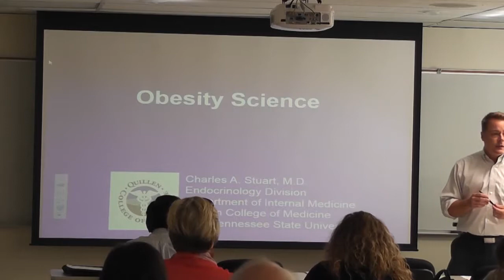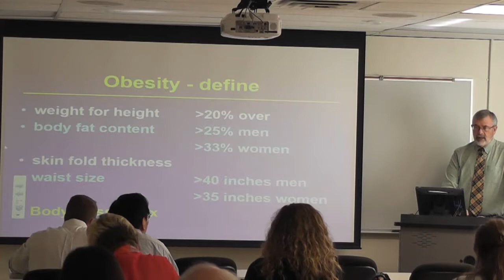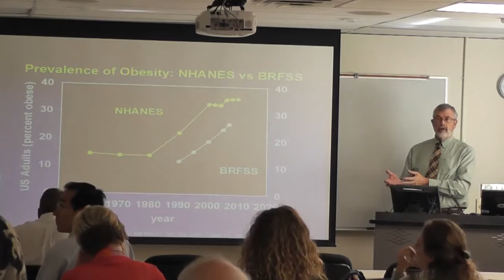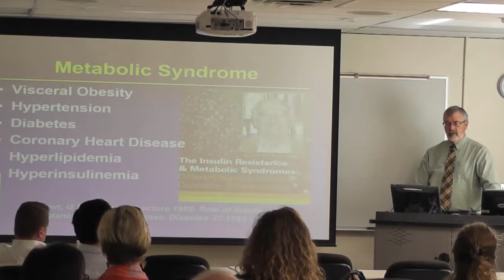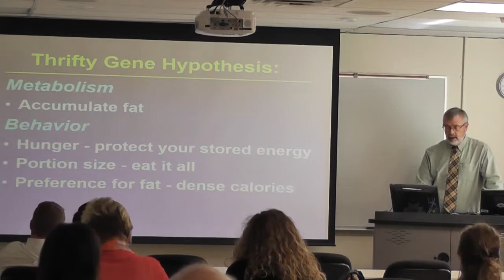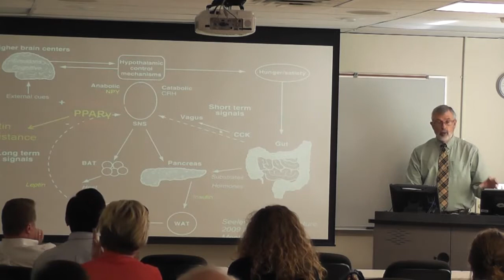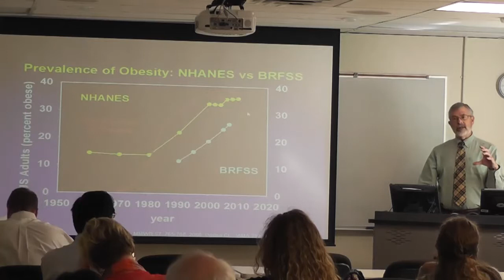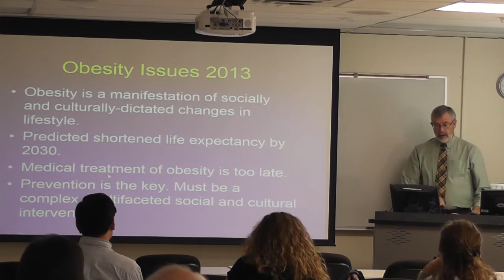Obesity Science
Dr. Charles A. Stuart